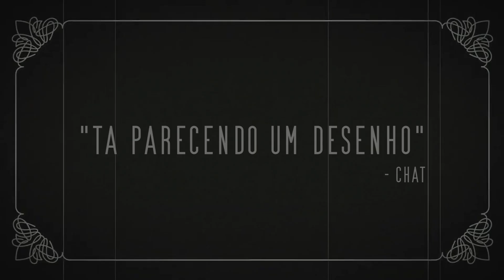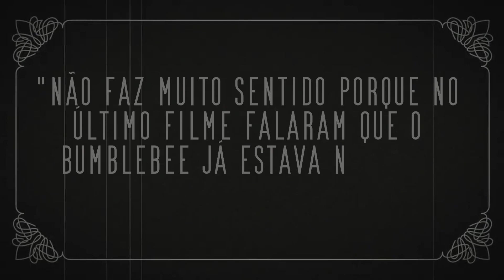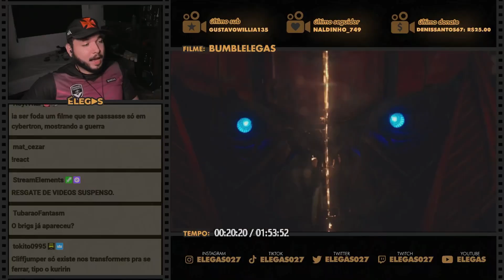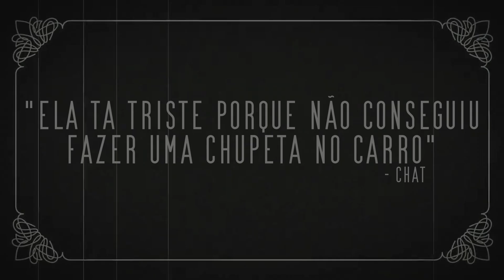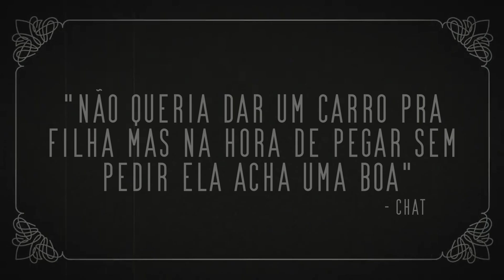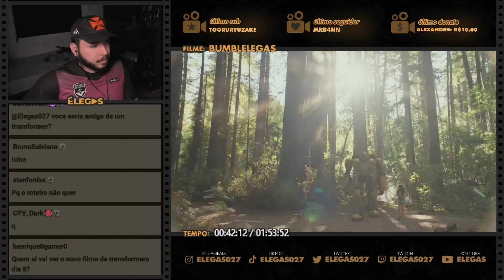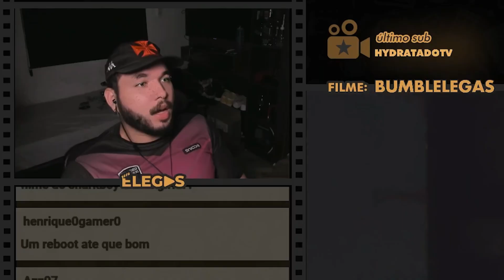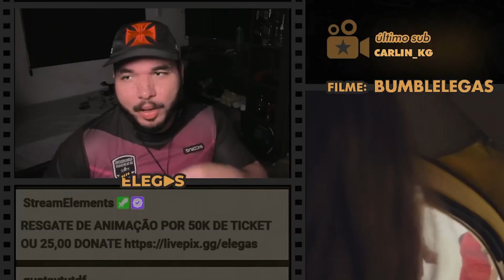O BUMBLEBEE É A JENNA ORTEGA DOS TRANSFORMERS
Elegas reagindo ao filme Bumblebee (2018) - PARTE 1

00:00 inscreva-se
00:10 siga-me no instagram: @elegas027
07:00 twitter: @elegas027